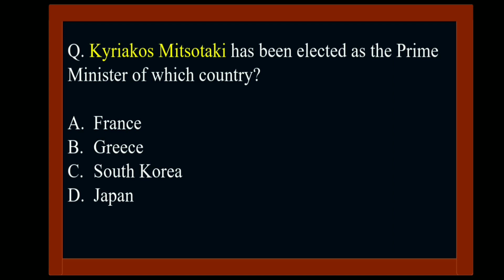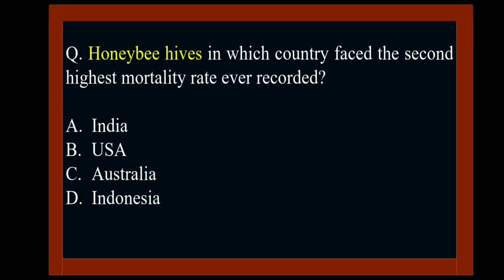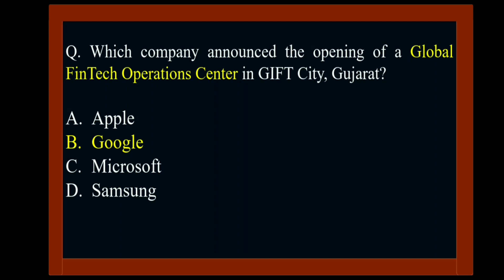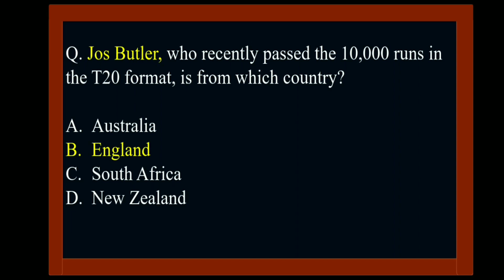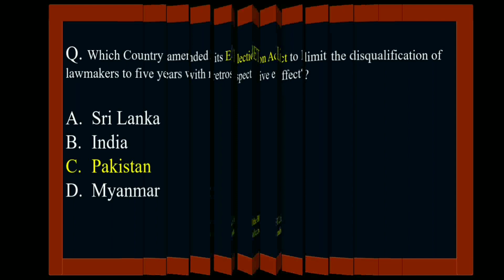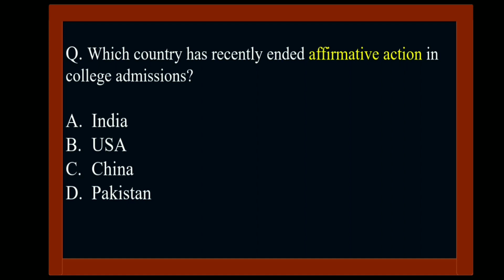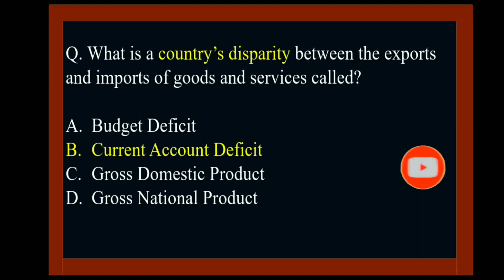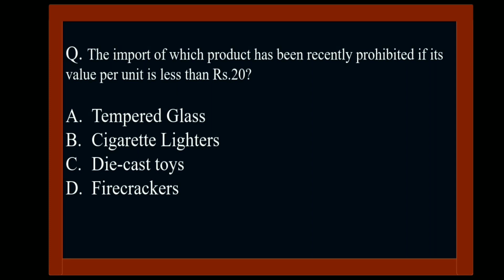1-6 July 2023 Current Affairs | Weekly Current Affairs | All Exams Current Affairs 2023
1-6 July 2023 Current Affairs | Weekly Current Affairs | All Exams Current Affairs 2023